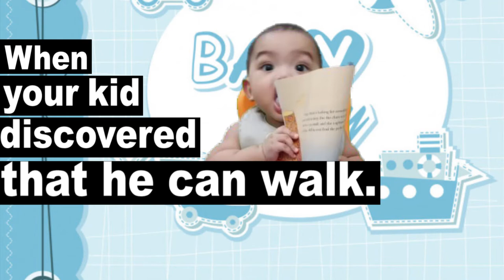11 months Old walking baby | When he discovered that he can walk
When he discovered that he can walk, he don't want to stay in the crib as well as to sleep:)